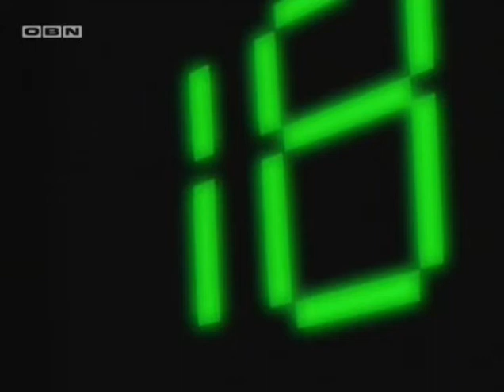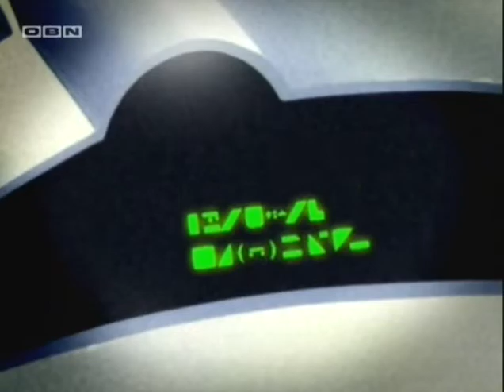Mađioničar - Epizoda 21 - X Oshi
Opis:
Ejs Kuper, scenski mađioničar, ne samo da izvodi ažurirane scenske iluzije i beži pred gomilom, već se bori protiv kriminala kombinacijom scenskih rekvizita i svoje sposobnosti da „otkrije magiju iznutra“ kako bi koristio stvarne magične moći.

by Jonas